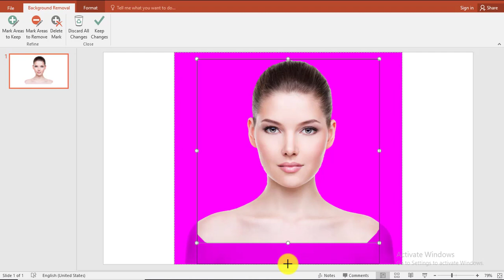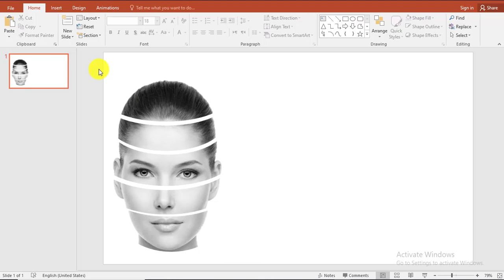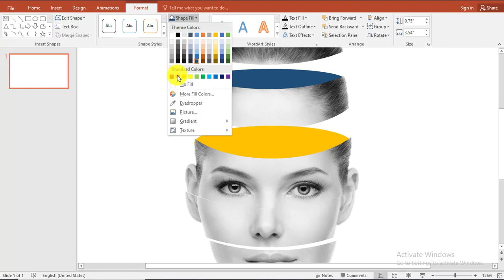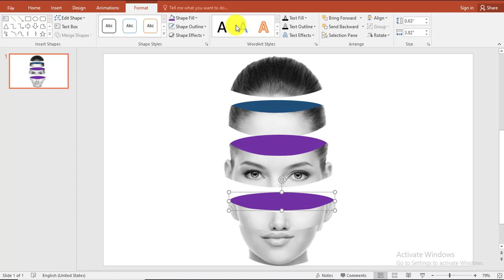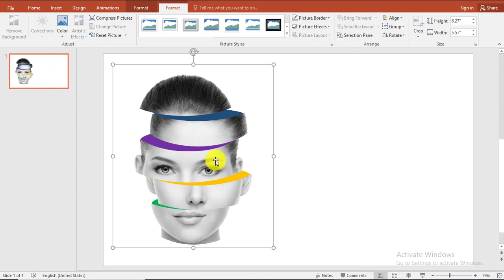Create a Beautiful Photo cut effect in PowerPoint | Make a professional presentation in PowerPoint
Hello friends! welcome to Tr Graphic skills
In this video you will learn how to make a professional PowerPoint presentation.